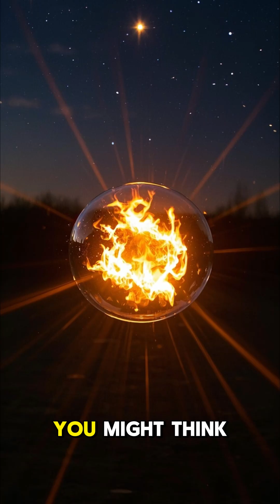☀️ Our Sun: A Star Up Close | The Heart of Our Solar System Revealed 🌌OurSun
☀️ Our Sun: A Star Up Close | The Heart of Our Solar System Revealed 🌌